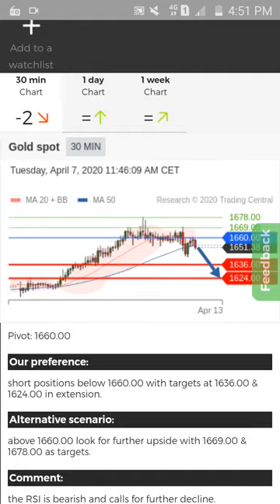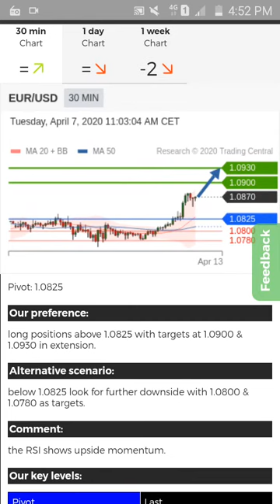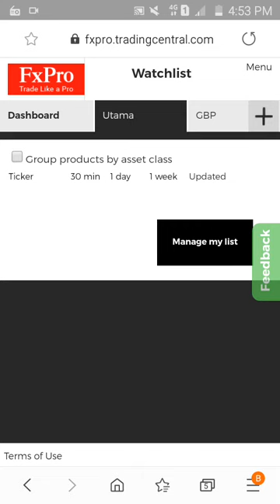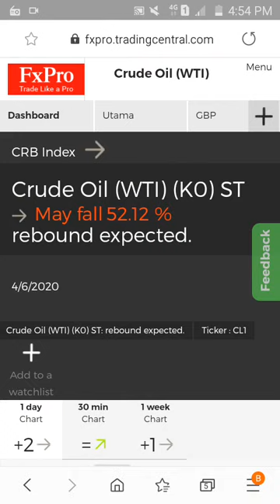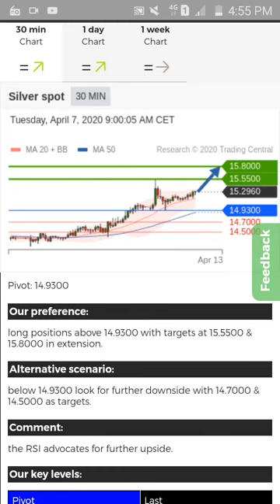Look at the market